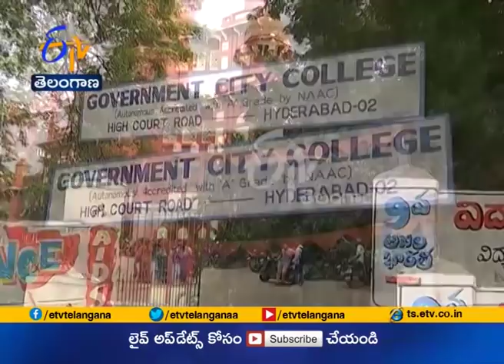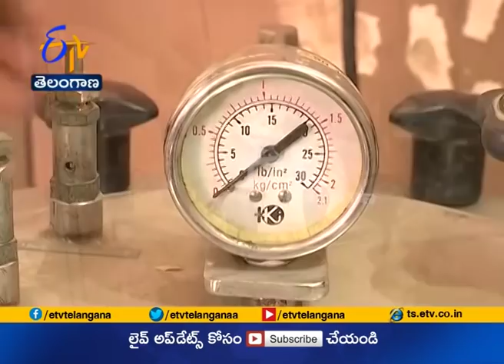Ethanol with Musi River Grass | Invention by 2 Students of Hyderabad City College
Ethanol with Musi River Grass | An Invention by Two Students of Hyderabad City College

దిల్లీ వాయుకాలుష్యం... దేశాన్నే కాదు ప్రపంచాన్ని సైతం ఆలోచనలో పడేసింది. రాబోయే పెను ప్రమాదానికి సంకేతాల్ని పంపింది. రేపటి తరాల భవిష్యత్తు బాగుండాలంటే. తక్షణమే రక్షణ చర్యలు చేపట్టాల్సిన అవసరాన్ని సూచించింది. దేశ రాజధానిని ఇబ్బంది పెడుతున్న ఈ కాలుష్య సమస్యకు పరిష్కారం చూపుతున్నారు హైదరాబాద్ సిటీ కళాశాల బయోటెక్నాలజీ విద్యార్థులు.